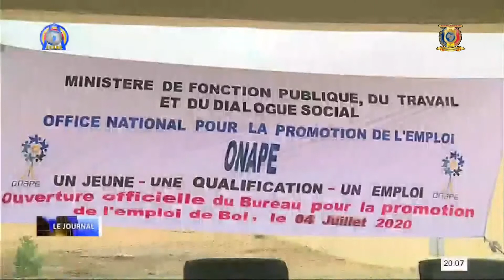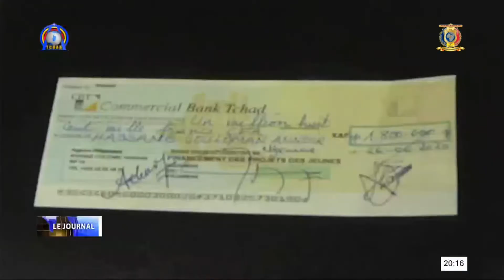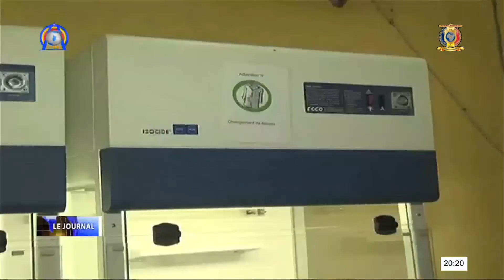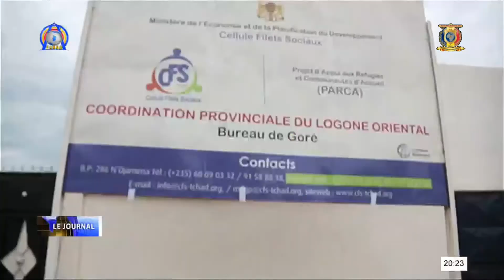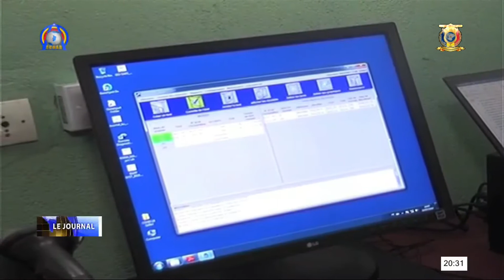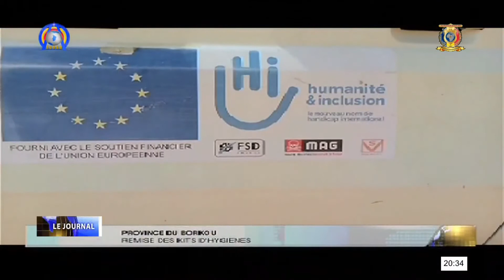LES NOUVELLES DANS LES PROVINCES CE 04 JUILLET 2020